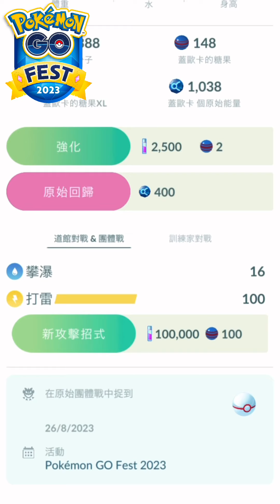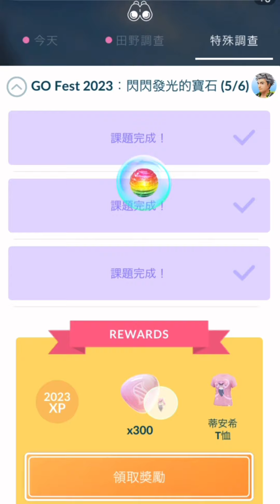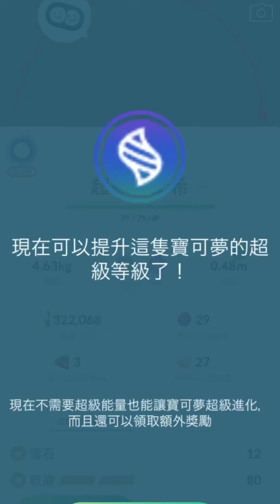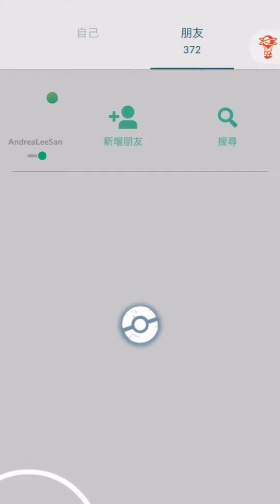《Pokémon GO》 我抓了好多色違寶可夢 Day1 GO Fest 2023 Global 全球活動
《Pokémon GO》究極解鎖大冒險 幻之寶可夢蒂安希 Day1 GO Fest 2023 Global 全球活動

Pokémon GO Fest 2023：全球
台灣時間2023年8月26日（星期六）和8月27日（星期天），每日10:00～18:00

￣Y^Y^Y^Y^Y^Y^Y^Y^Y^Y^Y^Y^Y^Y^Y^Y^Y^Y^Y^Y^Y^Y￣

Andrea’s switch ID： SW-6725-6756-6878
Andrea’s PUBG MOBILE ID： AndreaLife
Andrea’s 副頻道：Amber Crossing